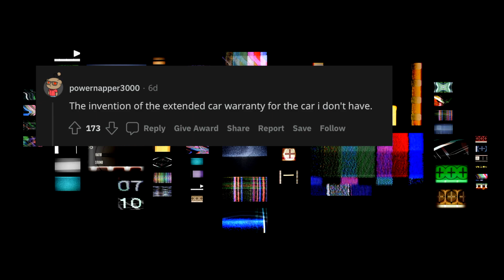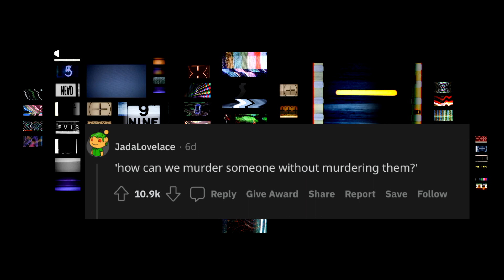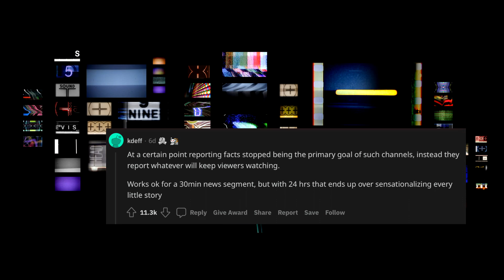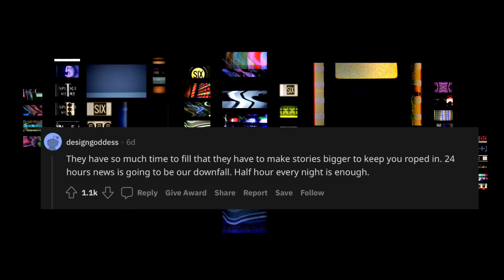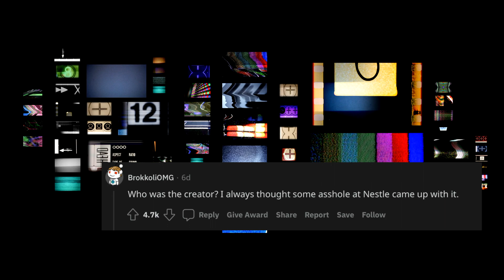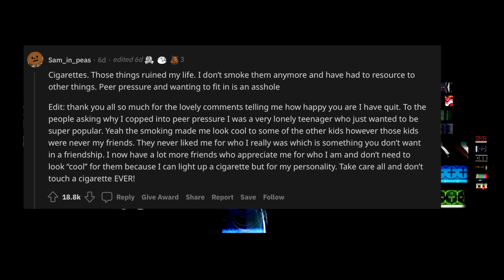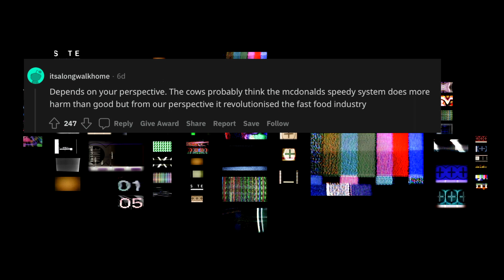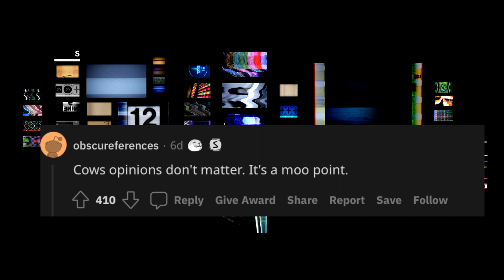Harmful Inventions! r/askreddit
Reddit users answer the question, What invention has done more harm than good!